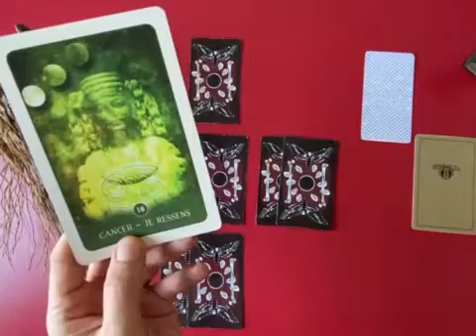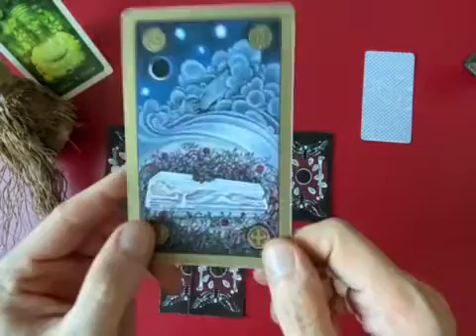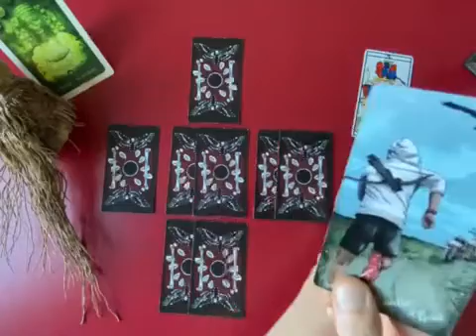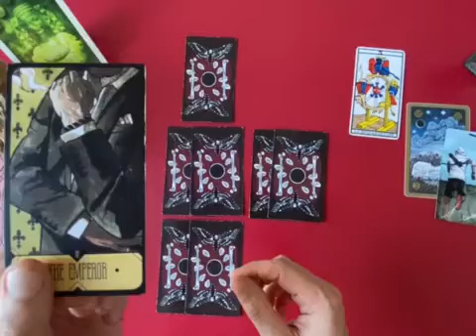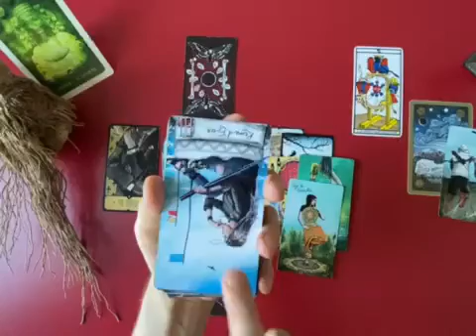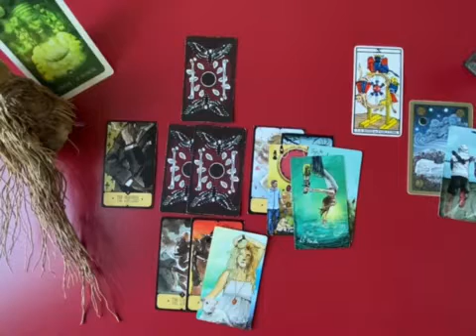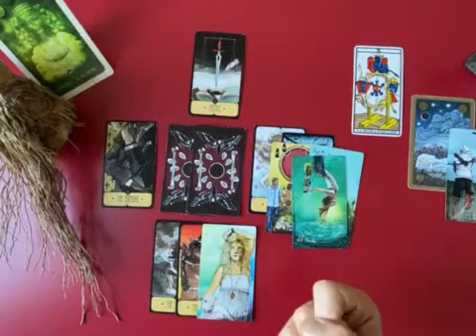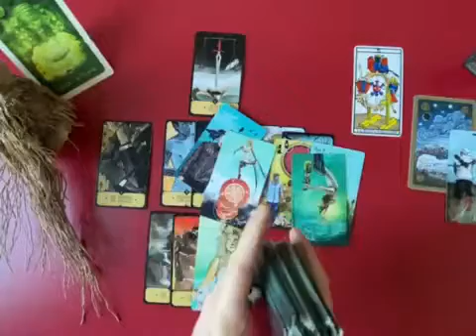CANCER - Tirage Professionnel - OCTOBRE 2021 / Lecture Intuitive du Tarot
Heureux de vous retrouver sur la chaîne Animanimus Tarot

Gratitude